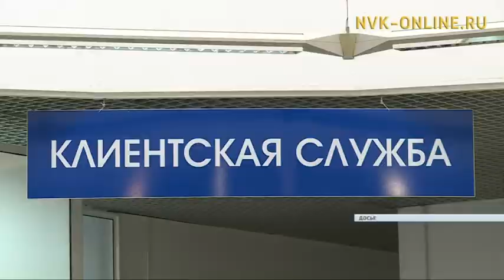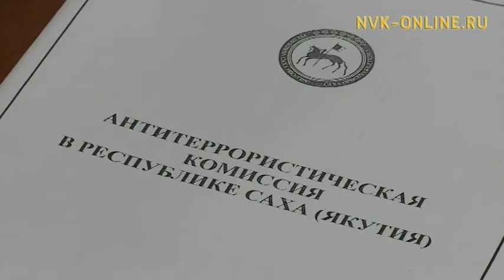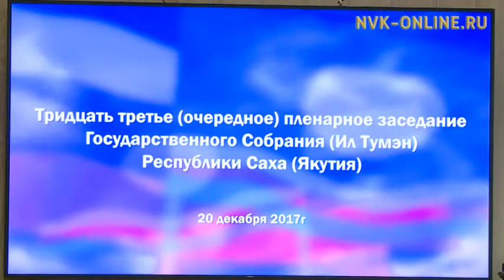Информационная программа «Якутия». Выпуск 20.12.2017 в 13:45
Официальный сайт NVK-ONLINE.RU - Сегодня, 20 декабря, в эфире информационной программы "Якутия" смотрите:

1. Президент России принял участие в форуме Общероссийского народного фронта. Мероприятие собрало четыре тысячи участников из всех регионов страны
2. На доплату неработающим пенсионерам в 13 регионах выделили 7 млрд рублей
3. Егор Борисов поручил обеспечить безопасность якутян в период новогодних праздников.